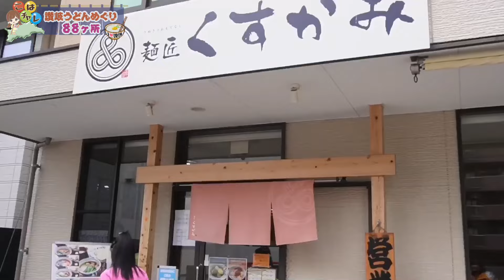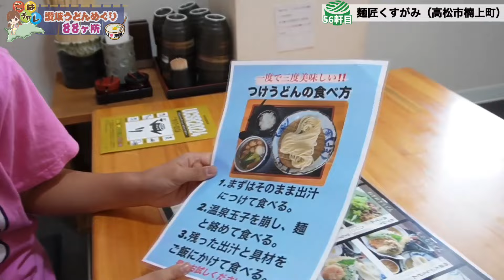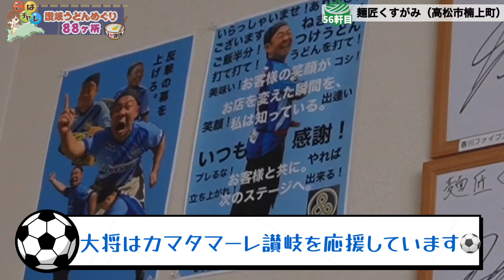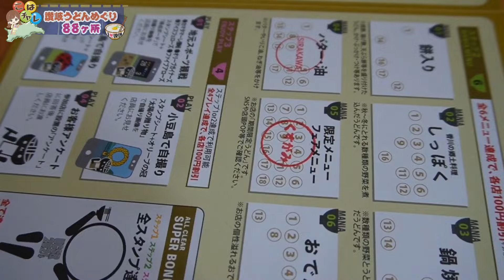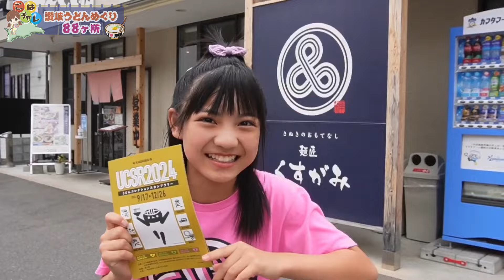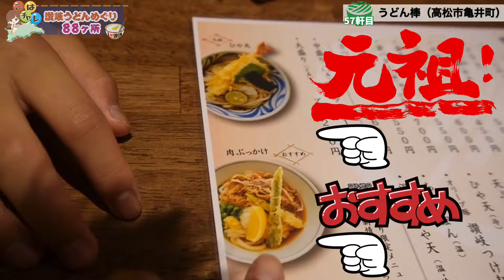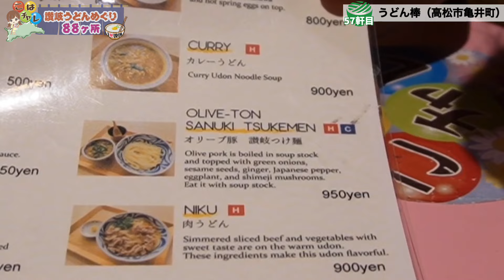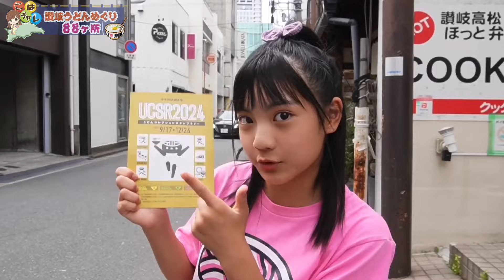#34 うどんスタンプラリーで高松の名店２軒をハシゴ！アイディア創作うどんも老舗の味も、愛に溢れていて、讃岐うどんはやっぱり最高！！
讃岐うどんの魅力を伝えたくてスタートした『讃岐うどんめぐり88ヶ所』。
みんなのオススメを集めた88店舗を目指して、香川県内を東へ西へ！🚗

前回から回り始めたうどんコレクションスタンプラリー第2弾！
今回は高松の有名店を2軒ハシゴで回ります！

これまでの動画もぜひ見てみてくださいね🙏

こはチャレ讃岐うどんめぐり56軒目は、高松市楠上町の「麺匠くすがみ」さん！

契約農家さんから毎朝直送される新鮮な青ねぎをたっぷり使った一品✨
母は「ホルモンのつけうどん」一択！
大将さんがあたたかく迎えてくれ、スタンプラリーの説明もしてくれました☺️

ねぎねぎ天おろしうどんは大きく切ったネギが大盛り！😳掘っても掘ってもネギ！😆
色も鮮やか、シャクシャク食感も楽しい♪
ホルモンつけうどんは、ぷるっぷるの大きなホルモンがいっぱい入ってる！
実はホルモンが苦手なこはるさん😅
ひと口食べた瞬間、おいしい‼️
苦手を克服できたホルモンでした😊

カマタマーレサポーターの大将さんに、地元スポーツ観戦の枠のスタンプも押してもらって大満足の1軒目👌

高松ハシゴ旅、2軒目は高松市亀井町の「うどん棒」さん！
商店街から少し入ったところにあるお店です⭐️
和風な店構えは老舗感たっぷり✨
こはるが注文したのは、「生醤油うどん」🥢
「なましょうゆ」と読んでましたが😅
母は、おすすめの「肉ぶっかけ」🥢
どちらも冷で。冷たい麺はスッと入るので😁

メニューはアルファベット表記も🔠

パンケーキのようにぷるぷる揺れる生醤油うどんが運ばれてきました✨
麺は不思議な食感でおいしい😋

肉ぶっかけに添えられた天ぷらはさつまいも🍠
メニューはアスパラでしたが、秋なので旬の野菜を使っているのかな？ゴロッと大きくて、ホクホクのさつまいも💕
お肉も脂身がトロンととろけておいしい😋

うどんに恋したこはるでした❤️

学校トークもお楽しみに♪

これまでのお店はこちら🥢
1.さぬきうどんの駅綾川（綾歌郡綾川町）
2.山越うどん（綾歌郡綾川町）
3.おうどん瀬戸晴れ（高松市新田町）
4.うどんバカ一代（高松市多賀町）
5.日の出製麺所（坂出市富士見町）
6.がもううどん（坂出市加茂町）
7.はな庄うどん（高松市香川町）
8.麺処まはろ（さぬき市寒川町）
9.元祖わかめうどん大島家（高松市松縄町）
10.山下うどん（坂出市加茂町）
11.須崎食料品店（三豊市高瀬町）
12.上杉食品（三豊市豊中町）
13.なかむら（丸亀市飯山町）
14.竹清（高松市亀岡町）
15.中村うどん（丸亀市土器町）
16.麺処綿谷（丸亀市北平山町）
17.うどん元匠（東かがわ市湊）
18.吉本食品（東かがわ市三本松）
19.羽立（さぬき市津田町）
20.いけこうどん（仲多度郡多度津町）
21.竹寅（丸亀市田村町）
22.さか枝（高松市番町）
23.うどんの田（高松市寺井町）
24.宮武うどん（高松市円座町）
25.香川屋（丸亀市綾歌町）
26.つるや（観音寺市坂本町）
27.うどん好き（観音寺市出作町）
28.宮川製麺所（善通寺市中村町）
29.長田in香の香（善通寺市金蔵寺町）
30.讃岐麺処山岡（観音寺市古川町）
31.うどん一屋（丸亀市三条町）
32.手打ちセルフうどん海侍（丸亀市飯山町）
33.手打ちうどんのむさし（仲多度郡琴平町）
34.おか泉（綾歌郡宇多津町）
35.なかむら屋（高松市前田東町）
36.本格手打うどん麺むすび（高松市多肥下町）
37.マルタニ製麺（高松市円座町）
38.上野製麺所（高松市円座町）
39.by age 18（高松市牟礼町）
40.カマ喜ri（観音寺市柞田町）
41.手打ち麺や大島（高松市太田下町）
42.まえばうどん（丸亀市綾歌町）
43.小縣家（仲多度郡まんのう町）
44.山田家（高松市牟礼町）
45. 本格手打もり家（高松市香川町）
46.あかみち（善通寺市与北町）
47.麦香（丸亀市綾歌町）
48.ヨコクラうどん（高松市鬼無町）
49.あやうた製麺（丸亀市綾歌町）
50.清水屋（高松市成合町）
51.純手打うどん よしや（丸亀市飯野町）
52.飯野屋（丸亀市飯野町）
53.本格手打ちうどん もり（三豊市高瀬町）
54.うどん処 麺紡（観音寺市大野原町）
55.SIRAKAWA（三豊市山本町）

番組のSNSはこちら☆